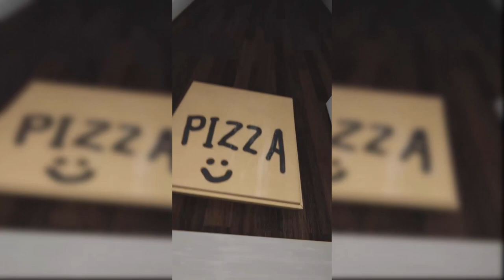Pizza Delivery 🍕 | LIGHTS ARE OFF TIKTOK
We are not trying to steal videos, assign them to ourselves, deceive the audience, and make money from these videos. This is simply impossible and we are not pursuing these goals. We just want to promote a similar genre of videos that are made by only one talented author, links to which you will find below.

ALL RIGHTS ARE RESERVED BY THE REAL CREATOR OF THIS VIDEO (BY LIGHTS ARE OFF)